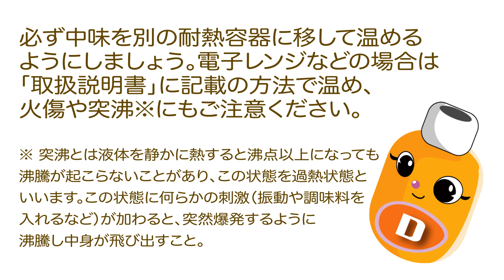雑学ソフトドリンク＿清涼飲料水を温めたいときは、どうすればよいですか？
暇つぶしに使える「雑学ソフトドリンクQ&A 51問」清涼飲料のことどこまで知っていますか？ Kindle版
読み放題対象です。